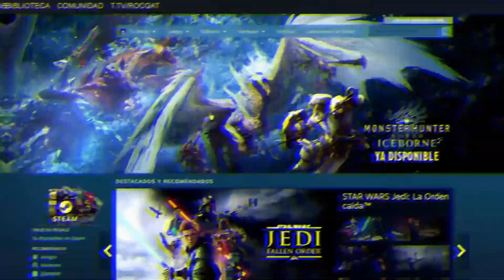POR ADELANTARME NO ALCANZO LA CORONA | Fall Guys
Hola amigos, les dejo el nuevo video de Fall Guys, una victoria y una derrota lamentable, todo por que me ganan las prisas, estaba seguro que si alcanzaba la corona pero aquí vemos que no.